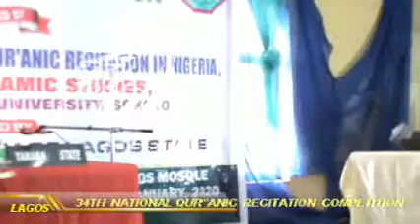SAADATU MAGAJI BUJI JIGAWA 20 HIBZ LAGOS 2020 NATIONAL MUSABAQA